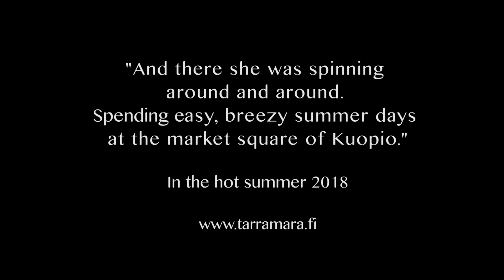At the market square of Kuopio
And there she was spinning around and around. Spending easy, breezy summer days at the market square of Kuopio.